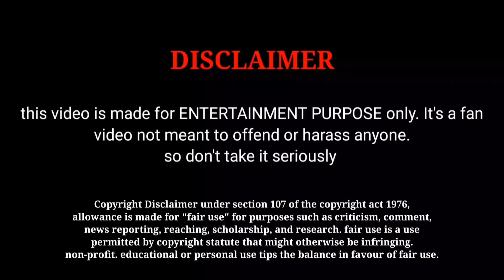Bakasuran 6 Day Box Office Collection in Tamil [ Bakasuran 6 Day Worldwide Box Office Collection ]